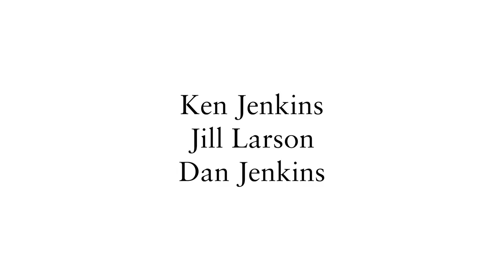THE FOREIGNER / Totem Pole Playhouse 2014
Ken Jenkins ('Dr. Kelso' from SCRUBS and 'Chick' on COUGAR TOWN) and Jill Larson ('Opal Cortlandt' from ALL MY CHILDERN) and Dan Jenkins (Tony-Nominee for BIG RIVER) star in the Totem Pole Playhouse production of Larry Shue's comedy THE FOREIGNER in beautiful Caledonia State Park between Chambersburg and Gettysburg, PA